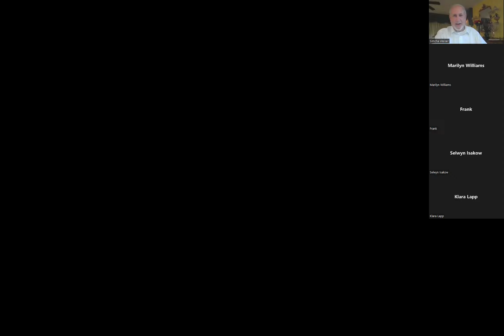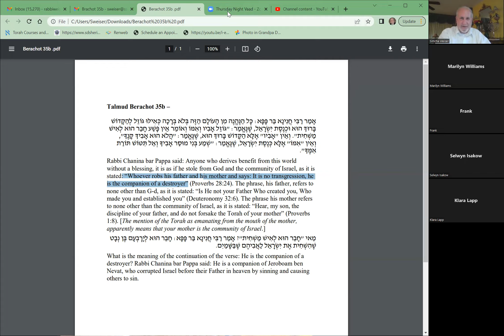V'etchanan 5782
Protecting our Sanctity, Protecting Hashem's Sanctity: an indivisible connection.